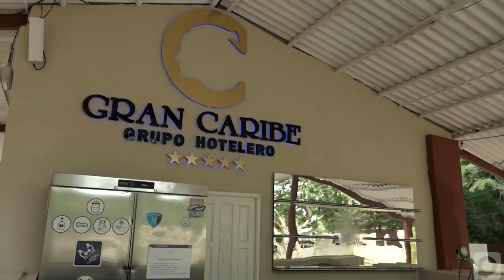Recorrió primer secretario del partido Osbel Lorenzo Rodríguez instalaciones hoteleras.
Para impulsar el desarrollo del turismo nacional en la Isla de la Juventud, el primer secretario del partido Osbel Lorenzo Rodríguez, compartió algunas ideas con directivos de ese sector, como parte del recorrido que realizo a las instalaciones hoteleras…